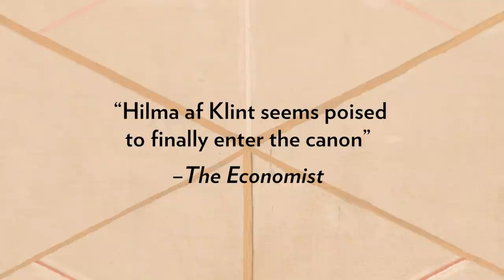Hilma af Klint | Critics’ Pick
The first major solo exhibition in the United States of the work of artist Hilma af Klint has opened to much acclaim. A contemporary of Vasily Kandinsky, Piet Mondrian, and Kazimir Malevich, af Klint began to explore abstraction years before her male counterparts but kept her groundbreaking art largely private. Only recently have her paintings and works on paper begun to receive serious attention. Experience the radical world of Hilma af Klint in the iconic Guggenheim rotunda.

"Hilma af Klint: Paintings for the Future" is on view through April 23, 2019 at the Solomon R. Guggenheim Museum in New York.